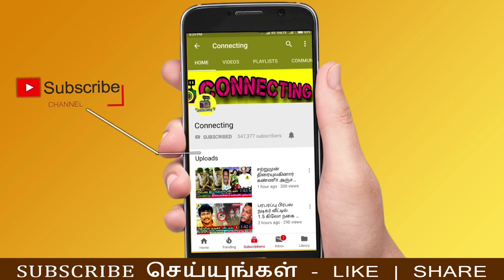பலித்தது பெரியப்பா விட்ட சாபம்? அடி மேல அடி மேல அடி வாங்கும் Nayanthara Vignesh Shivan | நயன்தாரா